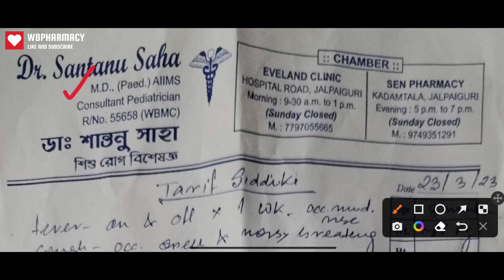৮ মাসের বাচ্চাকে জ্বর,সর্দি ও কাশির জন্য ইনজেকশন ও ওষুধ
৮ মাসের একটি বাচ্চার জ্বর, সর্দি ও কাশি এবং তার সাথে কাশির ফলে বুকের মধ্যে শব্দ হচ্ছে।
এই শিশুটিকে দ্রুত একজন শিশু রোগ বিশেষজ্ঞকে দেখানো হয়েছে, ডাক্তার বাবু সেই বাচ্চাটিকে সঠিকভাবে পর্যবেক্ষণ করে বিভিন্ন ধরনের ইনজেকশন ও সিরাপ প্রেসক্রাইব করেন ।
এর সাথে প্রয়োজন অনুযায়ী বাচ্চাটিকে নেবুলাইজেশন গ্যাস দেওয়ার পরামর্শ দিয়েছেন।

সেই প্রেসক্রিপশনটি এই ভিডিওটিতে আলোচনা করা হয়েছে।

*বিশেষ দ্রষ্টব্য: ভিডিওগুলিতে যে ওষুধ সম্পর্কে আলোচনা করা হয় সেগুলি শুধুমাত্র শিক্ষনীয় মূলক। ভিডিওগুলি দেখে চিকিৎসা করা ক্ষতিকারক হতে পারে।*

All hastags
ভিডিওটিতে আলোচনা করা হয়েছে:-

*যেকোনো ধরনের ওষুধ সেবন বা ব্যবহার করার আগে অবশ্যই একজন ডাক্তার বা ফার্মাসিস্টের পরামর্শ নিবেন। সেক্ষেত্রে ডাক্তার সরাসরি আপনাকে সঠিকভাবে পর্যবেক্ষণ করে বিভিন্ন ধরনের ওষুধ লিখে দিবেন।*

৩) মেইলে যোগাযোগ করতে পারেন